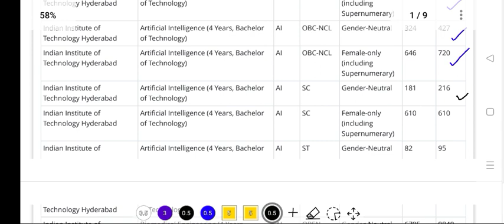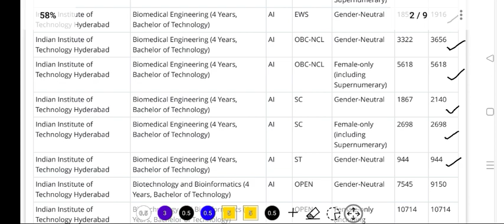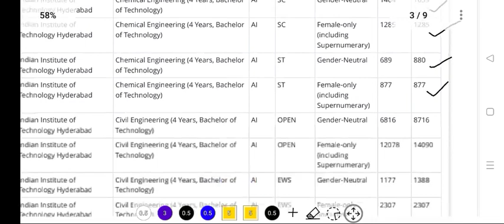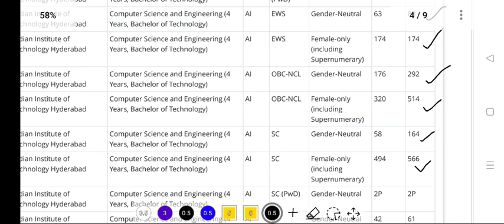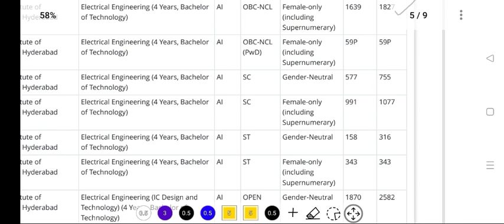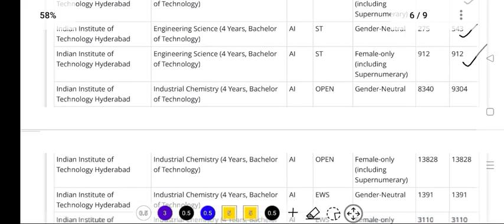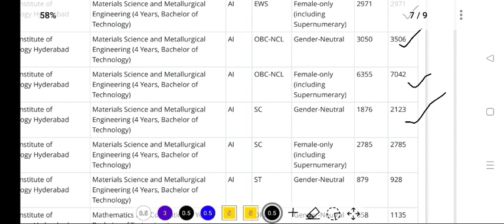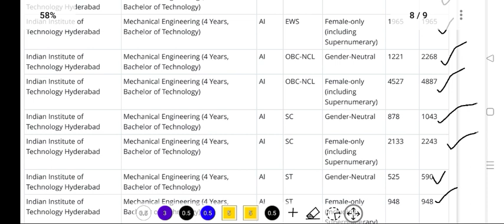IIT Hyderabad లో సీట్ రావాలి అంటే JEE Advanced 2023లో ఎంత ర్యాంక్ రావాలి? IIT Hyderabad 2023 ranks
Jee Advanced 2023 Rank vs Seat ,

Jee Advanced 2023 IIT Hyderabad Cutoff Ranks ,

Jee Advanced 2023 Cutoff Ranks,

Jee Advanced 2023 IIT colleges cutoff ranks,

Jee Advanced 2023 IIT Hyderabad CSE cutoff ranks,

Jee Advanced 2023 IIT Hyderabad category wise cutoff ranks,

Jossa 2023 IIT Hyderabad Cutoff Ranks,

Jossa 2023 IIT Hyderabad rank vs seat,

IIT Hyderabad 2023 Cutoff Ranks,